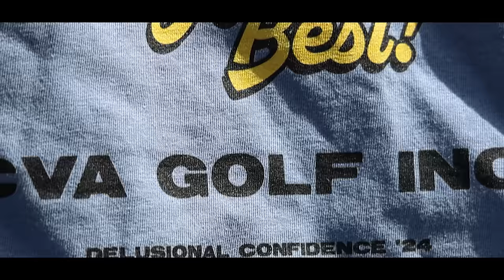Silencing The Most Arrogant Kids In Golf || WAW VIII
The DOD KING taps into Big John from @Teamnorthgolf to take on the most arrogant kids we’ve ever met @JnA_Golf